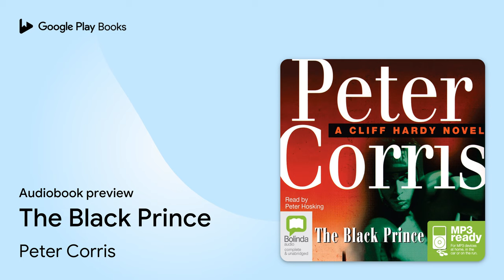The Black Prince by Peter Corris · Audiobook preview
The Black Prince
Authored by Peter Corris
Narrated by Peter Hosking

BOOK DESCRIPTION

They called him the Black Prince. Southwestern University's top athlete, Clinton seemed to have it all: he was destined for sporting stardom and lucky in love - then it all went horribly wrong. Now Clinton won't rest until he's avenged his girlfriend's death. He's after the dealer who sold Angie bad steroids and nothing's going to get in his way. Can Cliff Hardy find him before he ends up on a murder charge - or dead?

Peter Corris was born in Stawell, Victoria in 1942. He is an Australian academic, historian, journalist and a novelist of historical and crime fiction. As a crime fiction writer, he has been described as the godfather of contemporary Australian crime-writing.

Peter Hosking is an actor with 40 years of stage, film and television experience and has narrated over 160 audiobooks. He toured Australia with the stage show Certified Male, appeared on television in Blue Heelers and on-screen in Pride, Siam Sunset, The Wogboy and Razor Eaters. Now living in Europe, he has toured with stage shows within Australia, New Zealand, Europe, the USA and Egypt as well as filming in the Czech Republic, Denmark, the Canary Islands and Poland. He continues to record for Bolinda from his base in Prague.

AUDIOBOOK DETAILS

Language: English
Publisher: Bolinda
Published on: March 1, 2004
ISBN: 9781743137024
Duration: 4 hr, 57 min
Genres: Fiction / Crime, Fiction / General